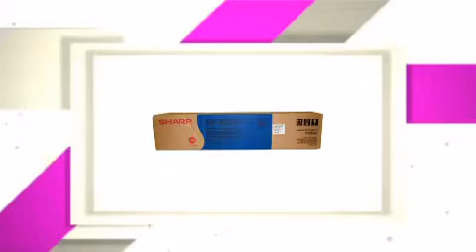MX70NTCA SHARP TONER, 1-734 GRAM CARTRIDGE CYAN - copiersupplystore.com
MX70NTCA SHARP TONER, 1-734 GRAM CARTRIDGE CYAN is brought you